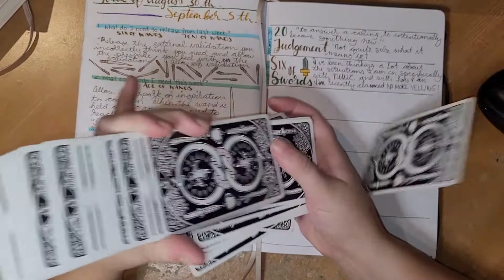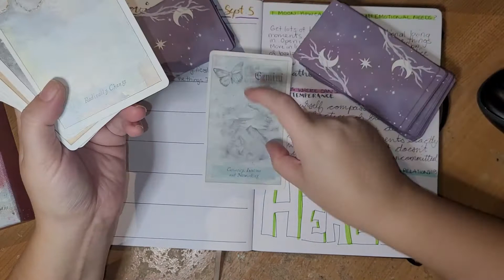One Month In My Witchy Journals - Day 2